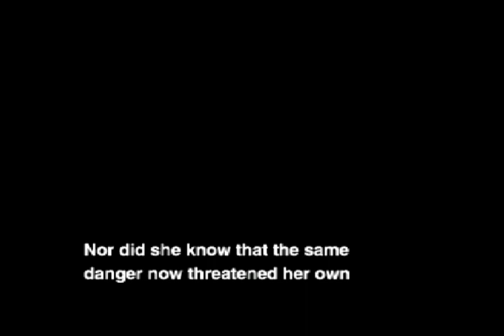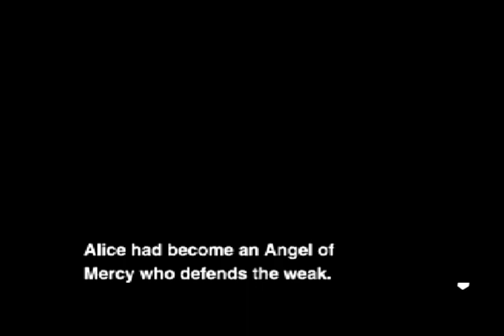Edgey Plays Bloody Roar II: Alice Edition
Night of the Lepus!